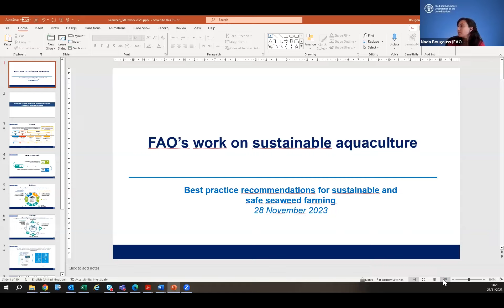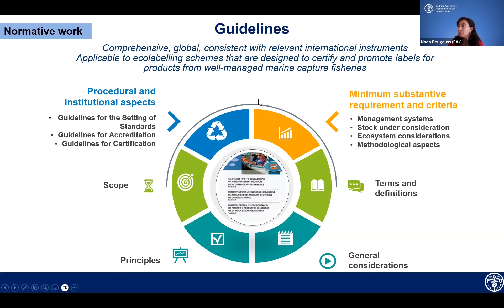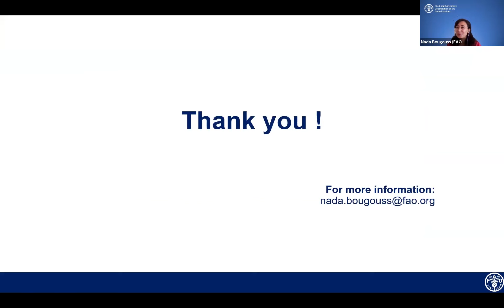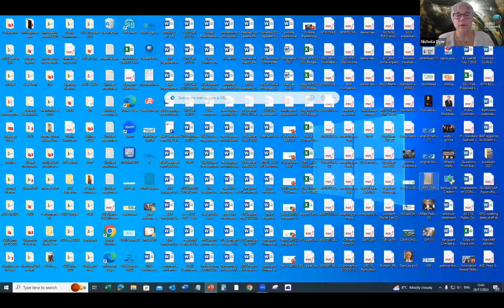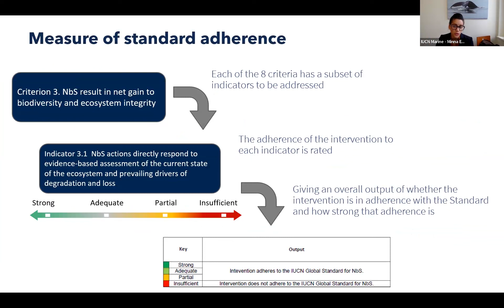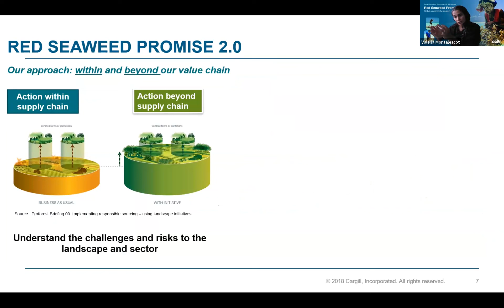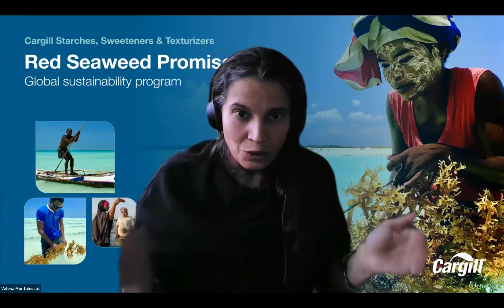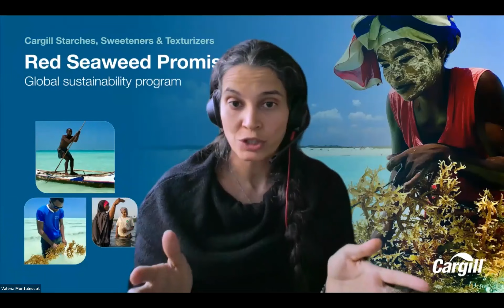Best Practice Recommendations for Sustainable Seaweed Farming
A webinar intended to bring together best practices, challenges, solutions and experiences from the seaweed sector, focusing on environmental and socio-economic topics. The aim is to work towards the creation of a standard adapted to small-scale seaweed farmers in emerging countries.

Speakers:

Opening remarks by Leticia Carvalho (Head of Marine and Freshwater Branch at UNEP) 06:33

• Raul Socrates Banzuela (PAKISAMA - confederation of smallholders in the Philippines)
13:32
• Dr. Nada Bougouss (FAO - Technical Guidelines on Aquaculture Certification)
19:55
• Dan Lee (Global Seafood Alliance - BAP Seaweed Standard)
31:58
• Miki Takada (ASC-MSC Seaweed Standard)
41:25
• Minna Epps (IUCN - Global Standard for nature-based solutions)
48:22
• Dr. Valeria Montalescot (Cargill - Red Seaweed Promise)
55:53

Q&A
01:02:45

Opening remarks by Leticia Carvalho (Head of Marine and Freshwater Branch at UNEP). Moderated by Nichola Dyer.